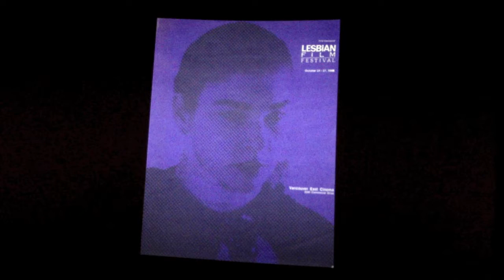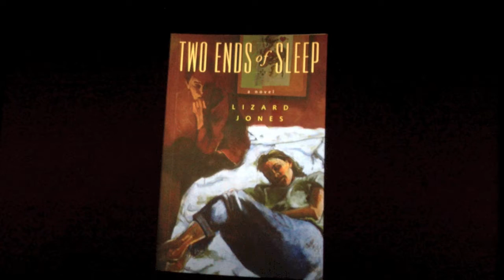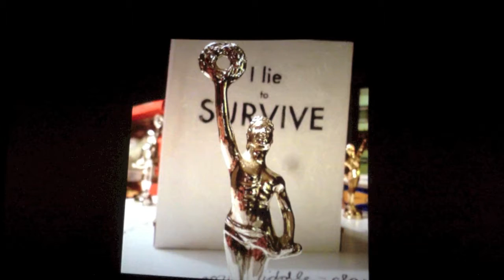Emma Kivisild A.K.A Lizard Jones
Queer Crip Art.